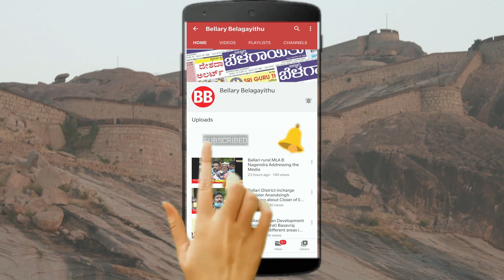Kampli MLA Ganesh about Kurugodu Municipal Election | Ballari | Bellary Belagayithu